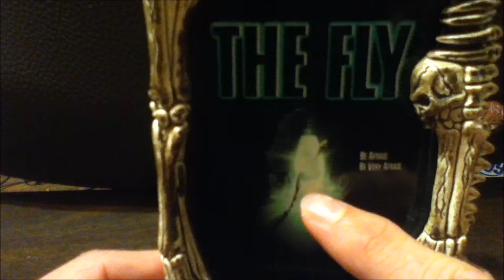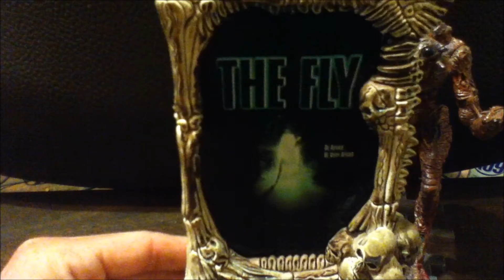Mcfarlane Movie Maniacs The Fly Review